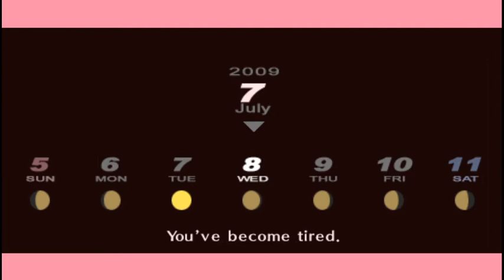Episode 20 A -blank- Hotel - Persona 3 Portable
aki-senpai